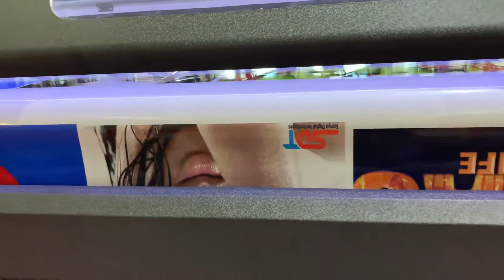Flex printing machine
Konica 512 I high speed printer supplier from somya digital New Delhi